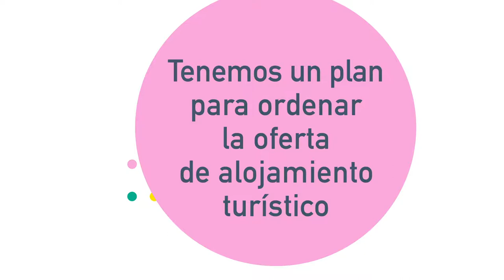Plan Estratégico de Turismo 2020 - ORDENACIÓN DEL ALOJAMIENTO TURÍSTICO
El éxito turístico de Barcelona hace necesaria una regulación del alojamiento que proteja el uso social de la vivienda y contribuya a reducir la presión en zonas como Ciutat Vella o L’Eixample.

TENEMOS UN PLAN PARA ordenar la oferta de alojamiento turístico, poner en valor la calidad empresarial y combatir las prácticas ilegales en el alquiler vacacional.